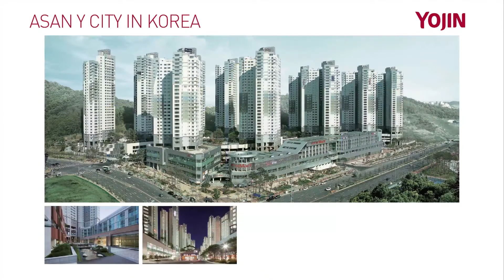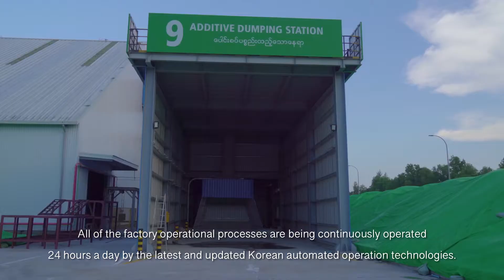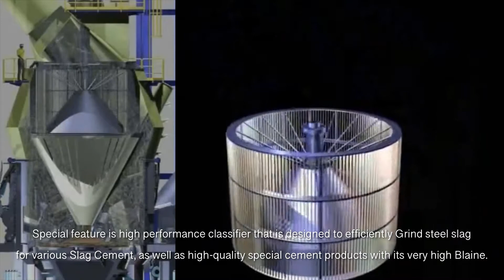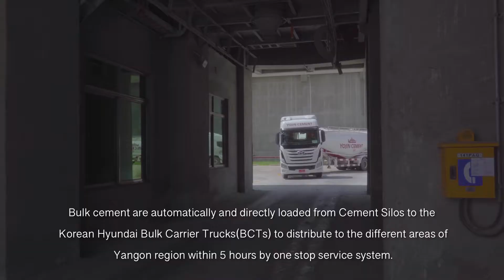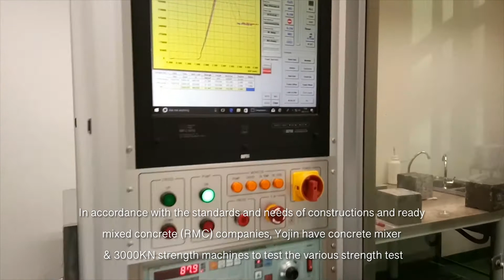About Yojin Cement Myanmar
one and only Korea cement in Myanmar
Good Quality
Best Service
Fair Price